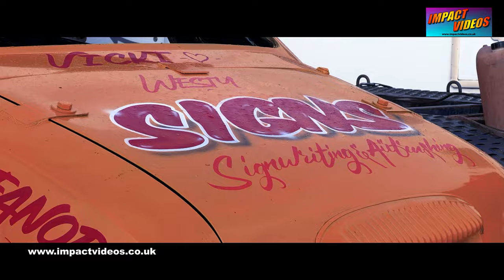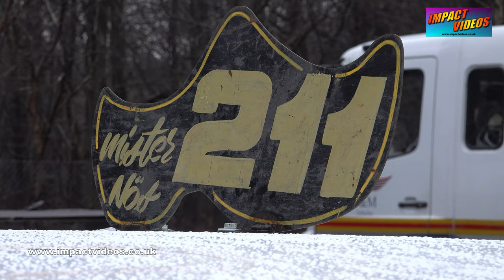Aldershot BWS 2024 Round 1 Impact Videos DVD preview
A selection of footage from the Impact Videos DVD / BluRay production of the first round of the Banger World Series of 2024 held at Aldershot. This multi camera edit gives an idea of the full production that begins and ends with specially edited highlights, plus pit and wreck shots, all the races, some incar clips, race commentary, results and all the Junior Micrastox races too.